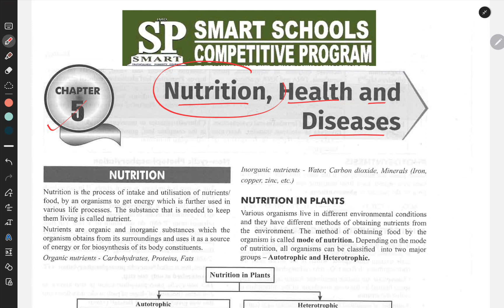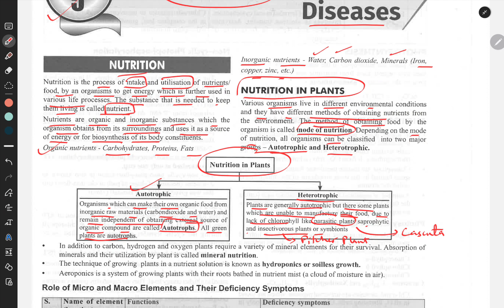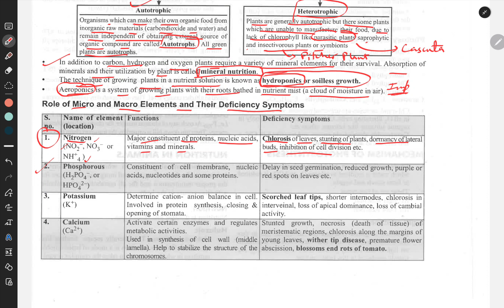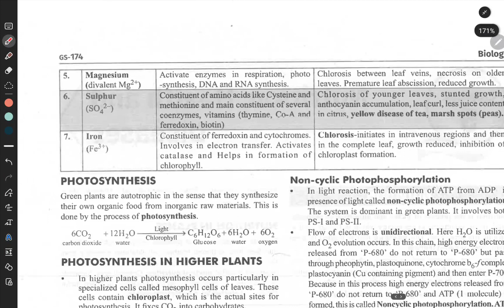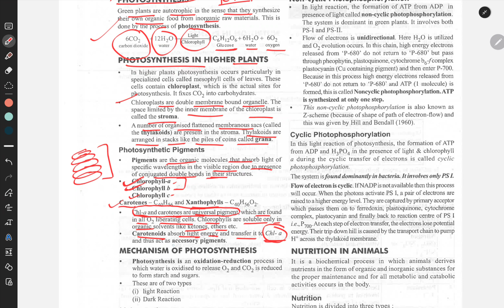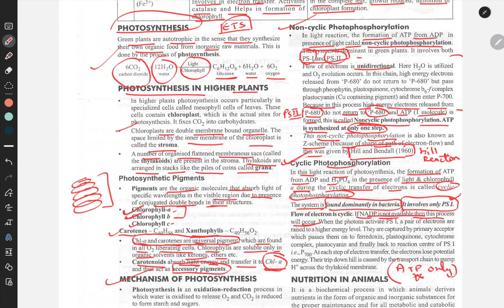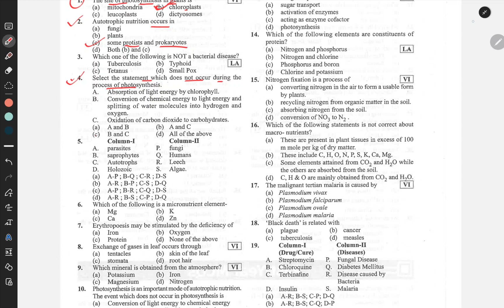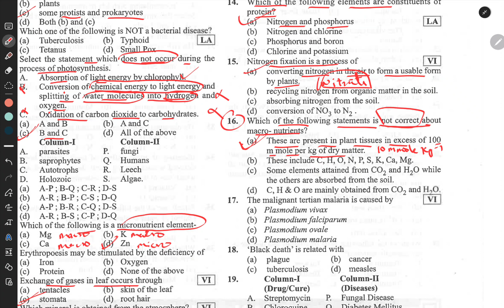NDA SURE | DAY 22 & 23 | NUTRITION IN PLANTS | GENERAL SCIENCE | BIOLOGY